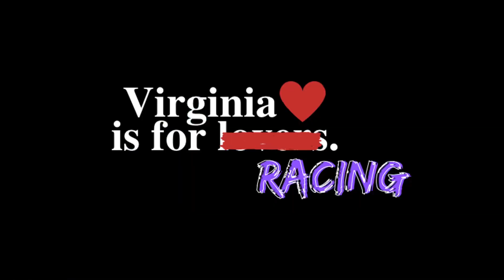Run it back!!